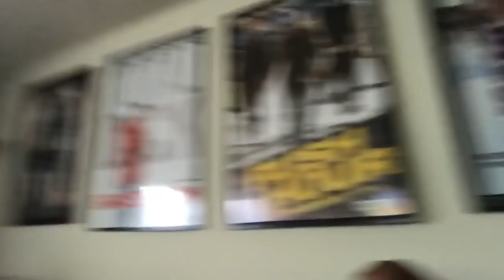Live with Shana Mangatal, Michael Trapson and Page Kennedy